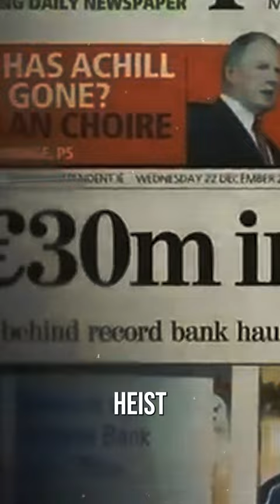Martin Cahill: Unmasking The Man Behind Ireland's Biggest Heists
Journey into the life of Martin Cahill, also known as "The General", the man behind some of Ireland's biggest heists. We explore the audacious exploits, the high-stakes cat-and-mouse game with the police, and the dramatic end of one of the most notorious criminals in Irish history.